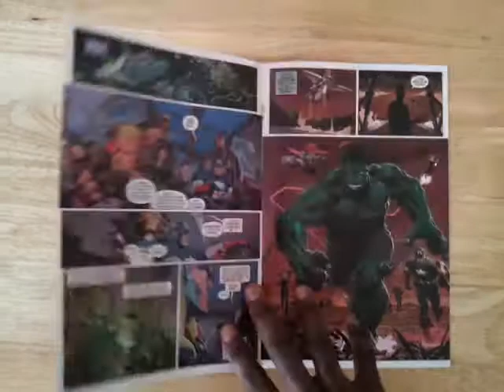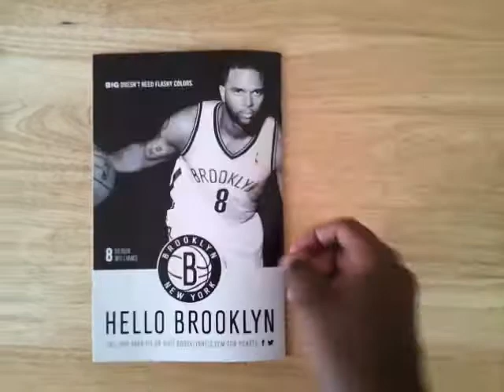Unboxing Avengers #1 (Marvel Comics - Marvel Now!)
A quick sneak peek at the first issue of The Avengers. Written by Jonathan Hickman and drawn by Jerome Opena. Part of the historic Marvel Now! relaunch! From Marvel Comics.